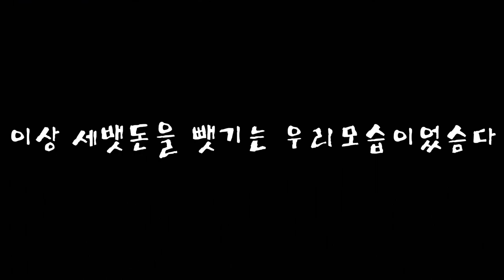[설특집] 안무서운이야기